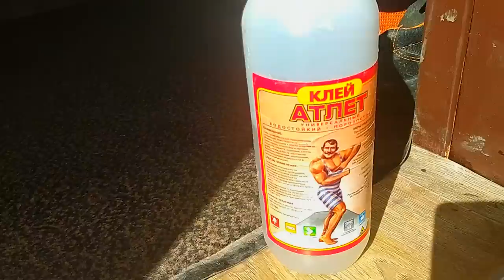Сюжеты -10кг Ура! Садовый столик Память о Москве Своими руками